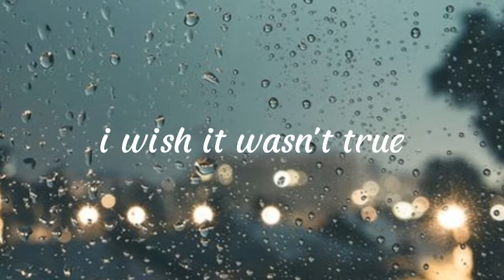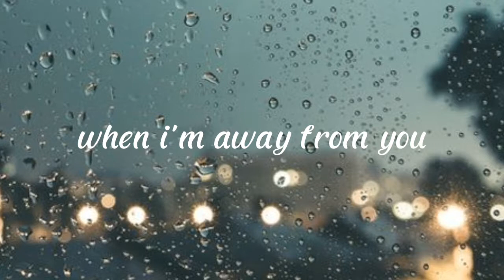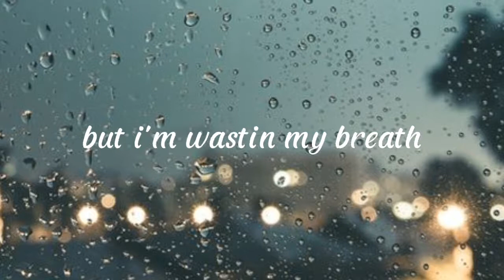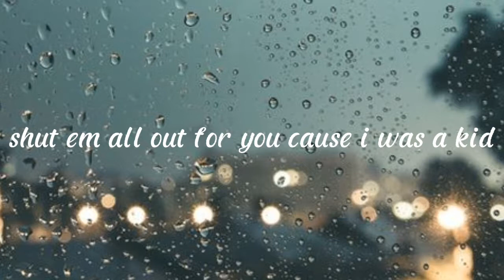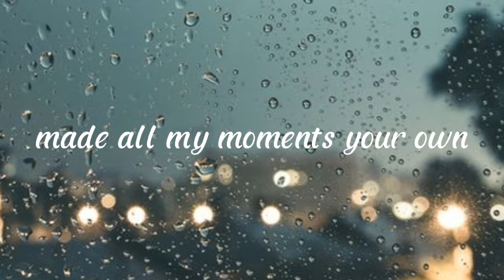Happier Than Ever[Billie Eilish]Lyrics